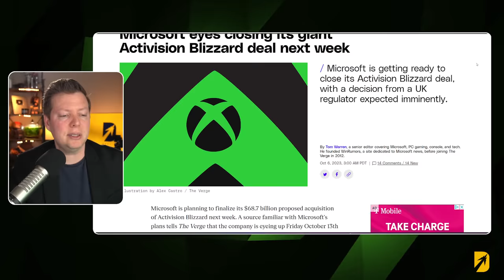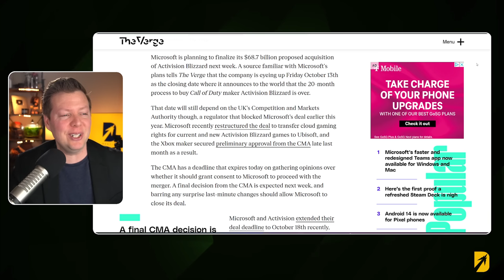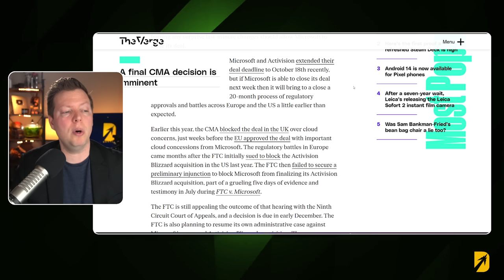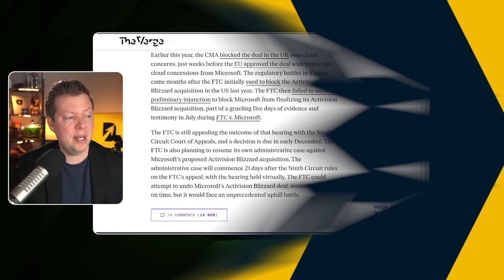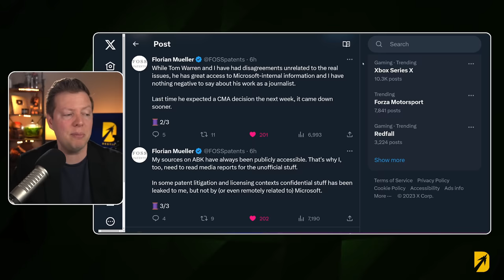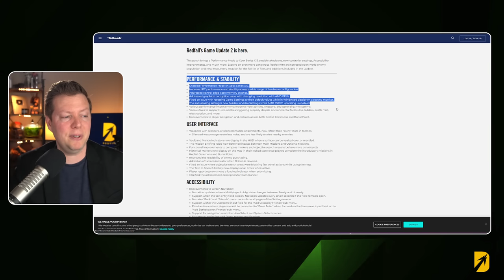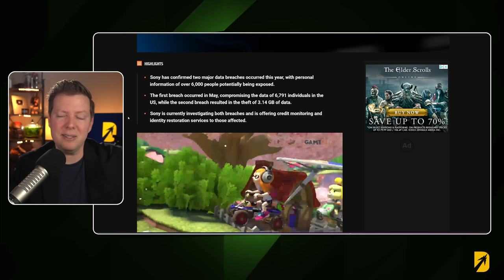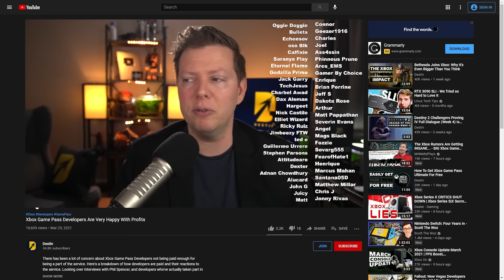Microsoft Plans to Close the Activision Merger October 13th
The Microsoft Activision deal looks as though it could close as early as October 13th. That's according to the Verge who is saying the CMA is about to hear final notes from people before they pass a final judgement.

Previously After losing the appeal, the FTC has once again returned the Microsoft Activision deal to adjudication as they will once again try to stop this in court. The FTC vs Microsoft case will once again be brought in front of a judge who will need to decide if it proceeds. The FTC vs Microsoft appeal was not approved and the FTC vs Microsoft case was largely dead. Even with the CMA about to approve the deal the FTC is bringing it once again to their own courts for another look. While this is big Xbox news today, Microsoft wins regardless if they close the deal before anything happens.

Previously:  The Microsoft FTC Trial has come to an end and Microsoft wins Activision vs the FTC concerns. That's according to the filing from Jacqueline Scott Corley who has denied the preliminary injunction allowing Microsoft acquires Activision. The CMA Microsoft talks have also begun shortly after this reveal, and outline how a small concession could allow the final days of Microsoft buying Activision to arrive. The FTC could still appeal the decision but an FTC appeal Microsoft Activision rumor would need to be filed in a very timely fashion.

 Photographer: Chona Kasinger/Bloomberg via Getty Images